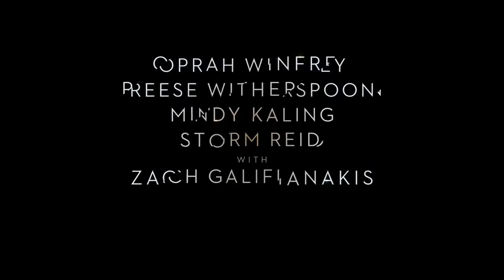Cartoon Movie Trailer - Star Vs. The Wrinkle In Time (Star Vs. Forces of Evil + Wrinkle In Time)